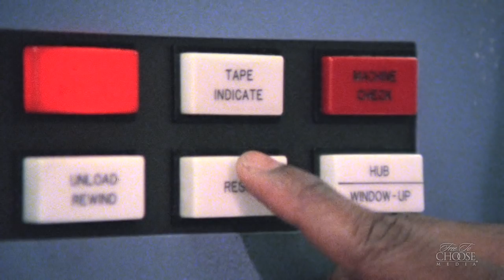Free To Choose 1980 – From Cradle to Grave – Money Lost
Find out how fraud, abuse, and waste are flushing your tax dollars down the drain. See how it’s easy to justify spending someone else’s money in this clip from Free To Choose, Episode 4 “From Cradle to Grave”.